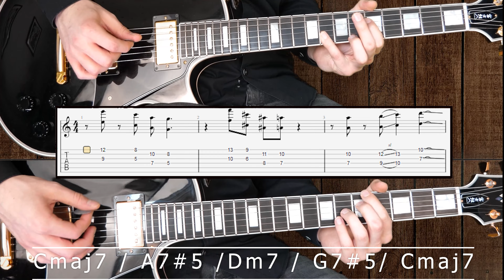Jazz Guitar Licks with Gargard incl. Tabs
come and play with me some jazzy licks